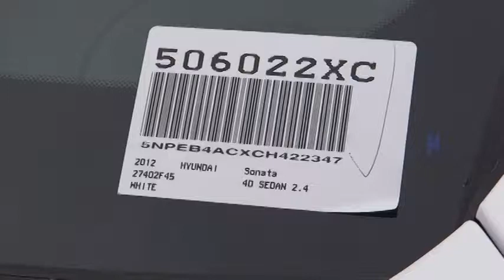2012 Hyundai Sonata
2012 Hyundai Sonata 2.4L 4-Cyl Automatic GLS - Stock#: 506022XC - VIN#: 5NPEB4ACXCH422347

Gosch Auto
150 Carriage Circle